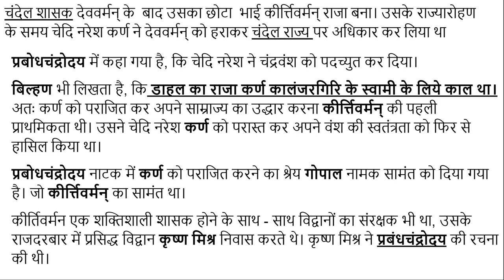चंदेल शासक कीर्तिवर्मन् का इतिहास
चंदेल शासक देववर्मन् के  बाद उसका छोटा  भाई कीर्त्तिवर्मन् राजा बना। उसके राज्यारोहण के समय चेदि नरेश कर्ण ने देववर्मन् को हराकर चंदेल राज्य पर अधिकार कर लिया था।

चंदेलों के बारे में हमने कई विडियो और भी बनाये हैं, जिनकी पोस्ट के लिंक निम्नलिखित हैं-